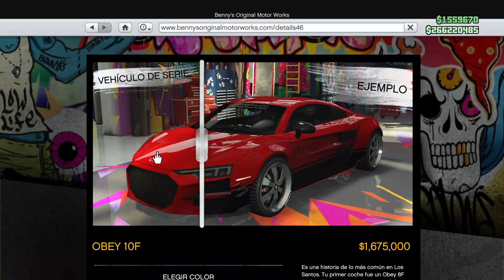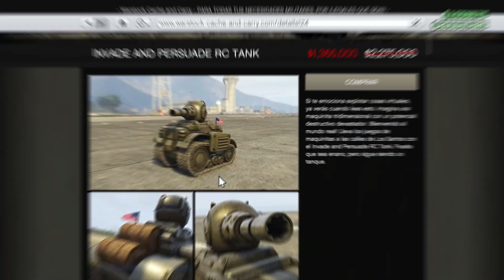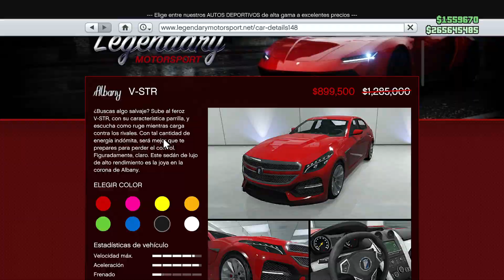🤯EPICA ACTUALIZACION! VUELVEN DIAMANTES (5,5 MILLONES) NUEVO R8 DISPONIBLE! ULTIMO DLC en OLD GEN!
Como participar en el SORTEO de la XBOX SERIES S
1. Estar suscrito aquí en YT a Weariest Barrel
2. Seguirme en mi canal de Twitch
3. Ver los directos de mi canal de Twitch para juntar puntos del canal.
4. Canjear tu participación al sorteo en las recompensas de mi canal de Twitch

Recordatorio: Mientras mas tiempo veas mis directos de twitch, obtendrás más puntos del canal, es decir, más posibilidades tendrás para ganar la XBOX SERIES S

👑Si te haces MIEMBRO  TE AGREGO EN TU CONSOLA!🌟

🟡MI GT DE XBOX ONE/SERIES S & X:  Weariest Barrel
🟡MI ID DE PS4/5: LINEADEFUEGO1234

Video Producido y Publicado por Werariest Barrel